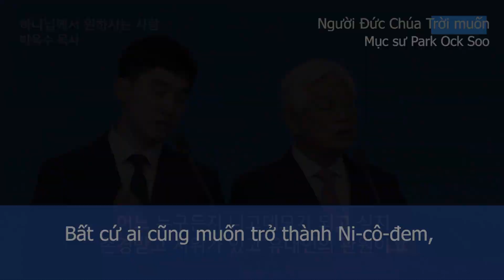Người Đức Chúa Trời muốn - Bài giảng 1 phút mục sư Park Ock Soo / Bài giảng chủ nhật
Một tín đồ, một người am hiểu tấm lòng,  một nghệ nhân bậc thầy của hy vọng; Mục sư Park Ock Soo đã thay đổi cuộc sống kể từ năm 1962 thông qua ngôi lời của Chúa và kinh nghiệm sâu sắc về cuộc sống đức tin và hành vi của con người. Mục sư Park tận dụng hơn 60 năm hoạt động truyền giáo toàn cầu, tư vấn cho cá nhân / các mối quan hệ, phát triển thanh niên, tiếp cận tới nhà tù và truyền bá lời Chúa theo trào lưu chính thống, là tác giả hơn 70 bài giảng và sách phát triển bản thân. Những ấn phẩm này đã thay đổi cuộc sống, xây dựng đức tin và trở thành công cụ hỗ trợ cho các nhà lãnh đạo nhà thờ cũng như các nhà giáo dục.
Gần đây nhất, Mục sư Park đã lãnh đạo thành công tổ chức Good News Mission qua COVID-19, đổi mới việc truyền giảng lời Chúa trực tuyến — Hội thánh Goodnews Missison hiện là hình mẫu cho các nhà thờ hiện đại ở khắp mọi nơi. Thông qua sự hướng dẫn của ông, Nhóm của Tổ chức “ Good News Missions và fellowship “ đã trở thành tiêu chuẩn quốc gia được coi là tiêu chuẩn cho các hoạt động của hội thánh tuân thủ và hiệu quả. Các bài giảng của Mục sư Park đã đạt được một cột mốc quan trọng vào tháng 5 năm 2020 với Hội thảo Kinh thánh Trực tuyến — 800 triệu người trên khắp thế giới đã được tiếp cận thông qua nhiều kênh truyền thông kỹ thuật số và truyền thống.

Sáng kiến toàn cầu mới nhất của ông là chương trình Hội nghị Lãnh đạo Cơ đốc (CLF). CLF vượt qua các rào cản về giáo phái, khu vực và văn hóa để tập hợp mọi người trong thánh chức với tấm lòng của Đức Chúa Trời qua lời của Ngài. Với kinh nghiệm đào tạo lãnh đạo Cơ đốc của mình, Mục sư Park đã dẫn dắt CLF thu hút hơn 200.000 mục sư và lãnh đạo nhà thờ trên khắp thế giới.
Mục sư Park được các chính phủ quốc gia công nhận vì phương pháp tiếp cận ưu tiên tinh thần đối với sự phát triển của giới trẻ — ông giữ chức vụ Cố vấn tinh thần cho một số Tổng thống và cựu nguyên thủ quốc gia. Mục sư tiếp tục tìm hiểu về tấm lòng con người trên nhiều nền tảng, bao gồm tổ chức thanh niên, hệ thống truyền hình Internet Cơ đốc giáo Good News TV và chương trình toàn cầu -  Bộ trưởng Diễn đàn Thế giới Thanh niên. Mục tiêu của mục sư Park là giúp mỗi người mà ông gặp gỡ khám phá thế giới tấm lòng của mình và con đường rõ ràng dẫn đến tương lai của họ.

Mục sư Park là hiện thân của những khía cạnh cốt lõi xác định một nghệ nhân bậc thầy: sự cẩn thận, niềm đam mê, kinh nghiệm thực hành, không ngừng nghỉ và tấm lòng chia sẻ kiến thức và trí tuệ với người khác. Sự ảnh hưởng của ông là không thể phủ nhận — tư duy mạnh mẽ, niềm hy vọng vững chắc và vô số lời làm chứng về ân điển của Đức Chúa Trời.

- Thờ phượng chủ nhật buổi 2 | 10:00